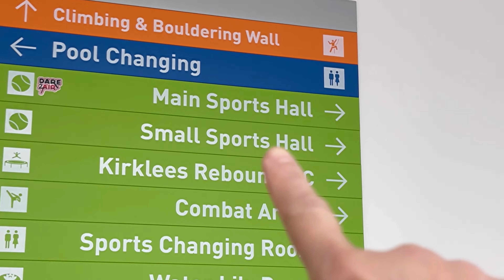Playing Badminton | Huddersfield Leisure Center | KAL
Badminton is an intense sport, and a single game involves a lot of physical exertion. But for us, we are not professional players, we’re here to play and have fun! To be honest, I love the smoothness and the way the shuttlecock sails up high, flows through the air and the way it feels to smash it across the court, and watch the other player’s reaction!😂 Hehe